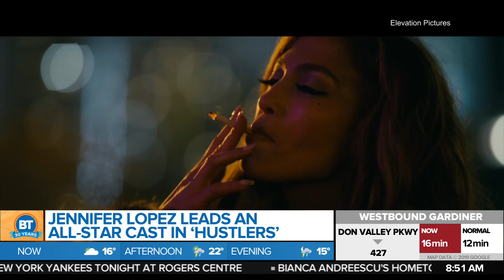'Hustlers' is getting all the praise